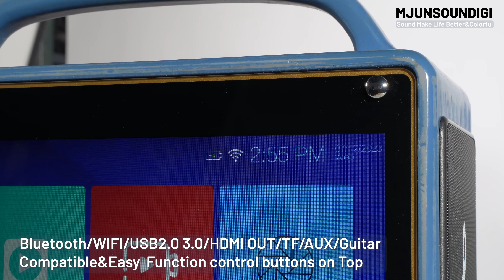Portable Karaoke Machine Systems Wireless BT Streaming Loudspeaker for Adults&Kid,14”HD Touch Screen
Portable Karaoke Machine Systems Wireless BT Streaming Loudspeaker for Adults&Kid,14”HD Touch Screen/Android 12/4+64G,Support Microphone/WiFi/USB/SD/PC/TV/Phones/HDMI